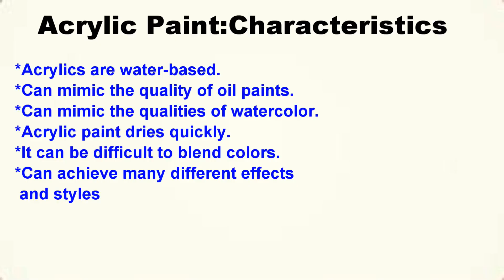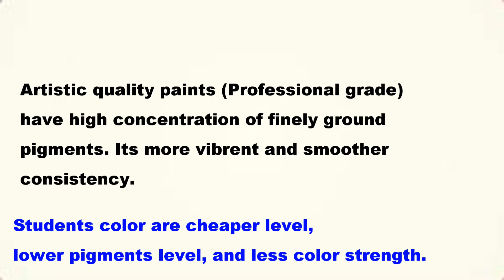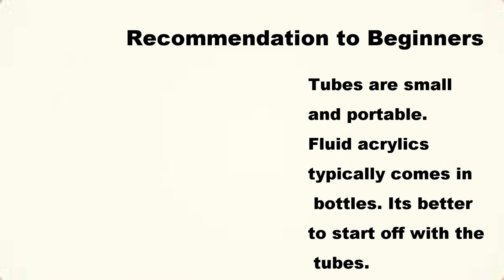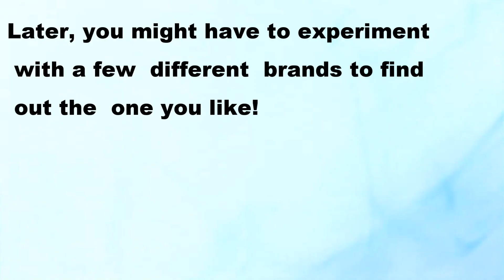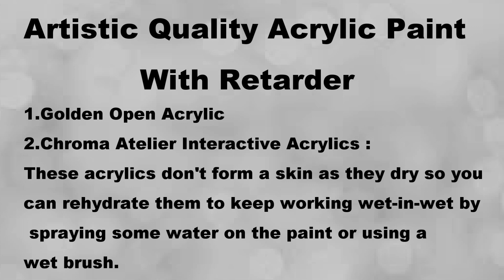Types of Acrylic Paints - Which is best for YOU? Learn easy acrylic paintings in 21 days I DAY-1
Types of Acrylic Paints - Which is best for YOU? Learn easy acrylic paintings in 21 days I DAY-1. Different Categories of acrylic paint!
This is acrylic paintings tutorials art Taiga, presents "Learn acrylic paintings in 21 Days" and the Day-1 topic is "Acrylic Paints - all you want to know?', How do you select right acrylic paint and which is best for you depends upon different acrylic paint characteristics analysis.

Different Categories of Acrylic Paint

1. Heavy Body
2. Soft Body or Fluid Acrylic
3. Acrylic Ink
4. Student Grade or Economy Paints

Easy art lessons for beginners and experienced artists and everyone. Whether you are just starting your journey to paint looking for the easy, how to paint and fast learning techniques, you arrived at the right place. Your participating and feedback are very important to me. This is a step by step course ,you can learn acrylic paintings in just 21 Days.

This channel presents videos and tutorials on one stroke floral paintings ,beautiful floral compositions, landscape paintings, Seascape acrylic paintings and step by step tutorials.

💜New Videos every two days once.
💜 Hash tag your art work, so everyone can find it and support each other.

💜how to paint orchid in a forest